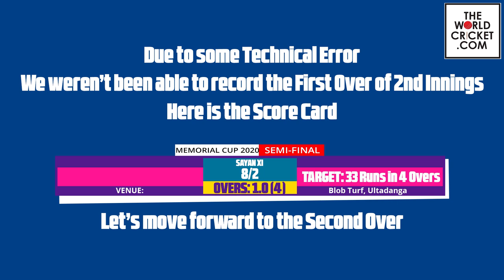MEMORIAL CUP 2020: Semi-Final 2, Janapriya vs Sayan XI | FULL MATCH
Sobuj bimal sonu bijay batting final in 11pally, Osman & Sobuj Batting Final Match Kolkata, Sobuj batting?Shorthand great player?Indiancricket, Sabuj & Usman da great batting what a match what a temparment of sobuj fire, Great batting sobuj nd Usman final at Ajay sangati 8 0ver 100 runs, Sobuj & Bimal opening bat at Ajeya Sanghati, Sobuj good bat agenst sanjit, 🔥🔥PRINCE VS SABUJ🔥🔥 || SABUJ BEATS PRINCE || SABUJ'S AWESOME BATTING PERFORMANCE ||, FASTEST 50 BY SABUJ || AWESOME BATTING || TRICKY SHOTS ||, Osman & Sobuj Batting Semi Final Game Belgharia Cricket Tournament, Sobuj & Raja,Short cricket, Some great Shots,

Prince Shorthand Cricket Scoring 44 runs of 15 balls in Rajarhat | Prince Maxwell Reverse Sweeps:

Prince Shorthand Cricket Scoring 44 runs of 15 balls in Rajarhat Twister Cup | Prince Maxwell Unbelievable Reverse Sweeps

Osman Shorthand Cricketer takes 5 wicket haul & hits 28 runs in Rabi Cup 2020 | Shorthand Cricket :

bijoy Saroj bowling. bijoy Saroj batting, bijoy saroj interview, vijay saroj batting, bijoy saroj shorthand cricket

Bijoy saroj outstanding bowling in Block bluster final।। ghatal 2k19।। smiriti cup'19।।
Bijoy AND Titto || Best bowling short hand cricket ||
Bijoy Bowling Against Prince